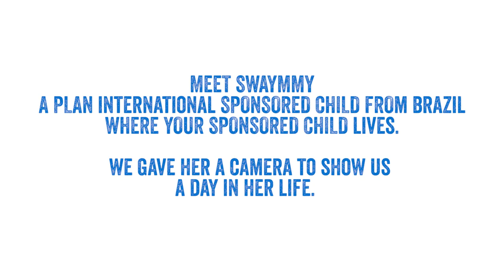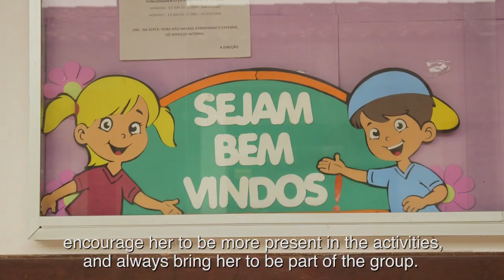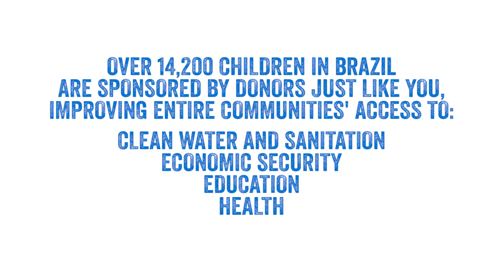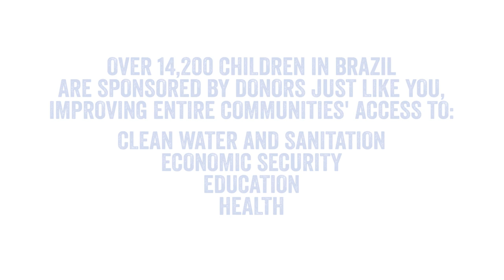Meet Swaymmy from Brazil - A day in her life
We gave her a camera to show us a day in her life. Swaymmy attends a school built by Plan International. There she participates in a children's club called The Happy Childhood project where she learns about her rights as a child. She learns that she does not have to be married at an early age. She also learns about clean water and sanitation, economic security, her right to an education and health.

Her favourite subject is maths and she hopes to be a Doctor when she grows up.